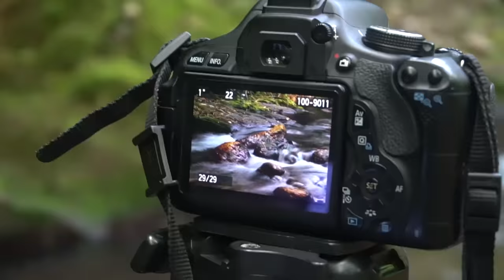TOYOTA HILUX 4x4 vs RIVER IN RAINFOREST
FULL AMAZON SHOP!

I haven't been to Caura in a really long time so I thought I'd tag along with some friends on their 4x4 mission to get to one of the nicer spots. Ryan only suffered some minor cosmetic damage to his side step thing

GEAR CHECK
My Main Camera
Vlog Camera
Main Photo lens
BEAST close up lens
Cheap lens
Fisheye lens
You need this for audio
Amazing aerial footage!
Convert Canon to Sony with this